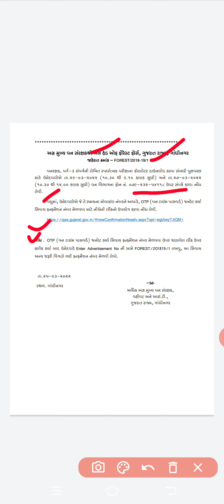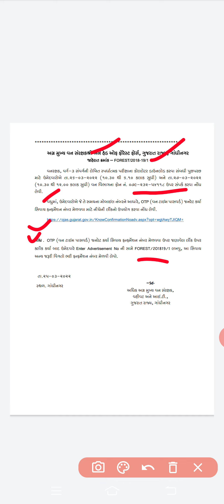Breaking News || ફોરેસ્ટ વિભાગ ભરતી અપડેટ | Forest Bharti 2018 || Forest Bharti 2022